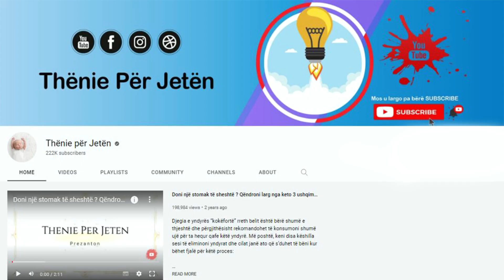Do befasoheni me atë që i ndodh trupit nëse filloni të konsumoni dy banane çdo ditë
Ushqimi i shëndetshëm nuk është gjithmonë i shijshëm. Por kur bëhet fjalë për bananet, ky nuk është rasti. Bananet janë të pasura me fibra, gjë që ju largon dëshirën ëpr të grënë pas konsumimit të tyre. Bananet gjithashtu përmbajnë një lloj niseshteje që zvogëlon oreksin dhe ju ndalon të shtoni peshë. Bananet gjithashtu përmbajnë vitaminë B6, e cila rregullon nivelet e glukozës , duke ndihmuar njerëzit me anemi.

Healthy food is not always tasty. But when it comes to bananas, this is not the case. Bananas are rich in fiber, which makes you feel less hungry after eating them. Bananas also contain a type of starch that reduces appetite and stops you from gaining weight. Bananas also contain vitamin B6, which regulates glucose levels, helping people with anemia.